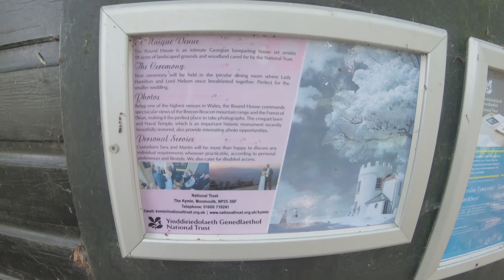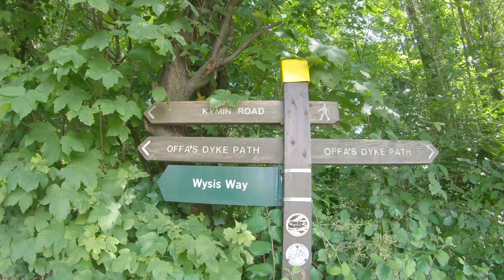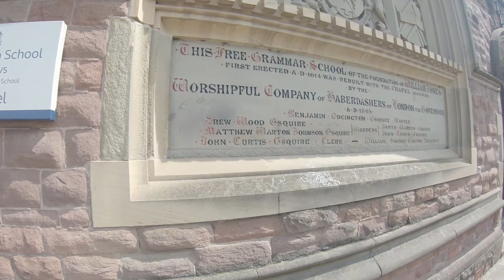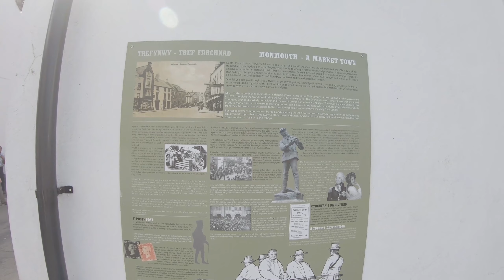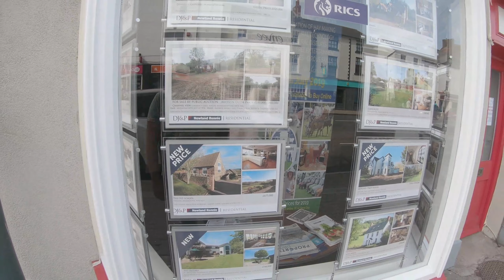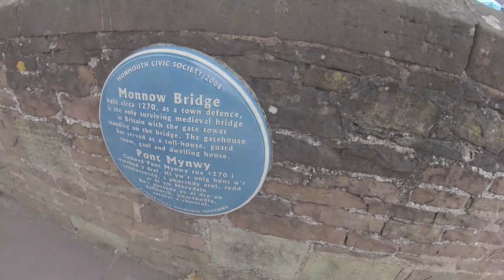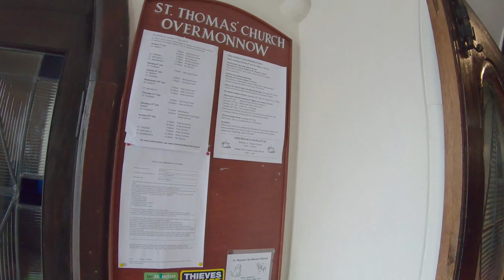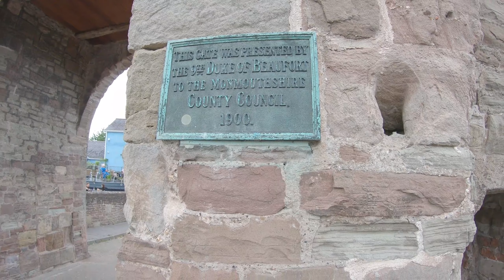Wye Valley, England and Wales UK - AONB 3 - Part 2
My Walk from Symonds Yat Rock, Kymin Hill to Monmouth Village.

The Wye Valley Area of Outstanding Natural Beauty (AONB; Welsh: Dyffryn Gwy) is an internationally important protected landscape straddling the border between England and Wales. It is one of the most dramatic and scenic landscapes in Britain.
The River Wye (Welsh: Afon Gwy) is the fifth-longest river in the United Kingdom. The upper part passes through Rhayader, Builth Wells and Hay-on-Wye, but the area designated as an AONB covers 326 square kilometres (126 sq mi) surrounding a 72-kilometre (45 mi) stretch lower down the river, from just south of Hereford to Chepstow.
This area covers parts of the counties of Gloucestershire, Herefordshire and Monmouthshire, and is recognised in particular for its limestone gorge scenery and dense native woodlands, as well as its wildlife, archaeological and industrial remains. It is also historically important as one of the birthplaces of the modern tourism industry. The area is predominantly rural, and many people make a living from tourism, agriculture or forestry. Ross-on-Wye is the only town within the AONB itself, but Hereford, Monmouth, Coleford and Chepstow lie just outside its boundaries.